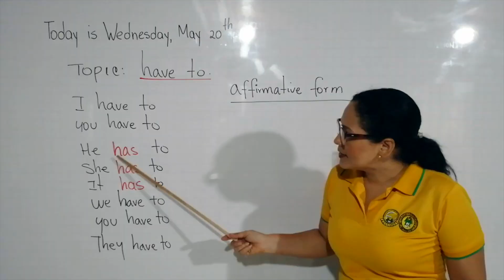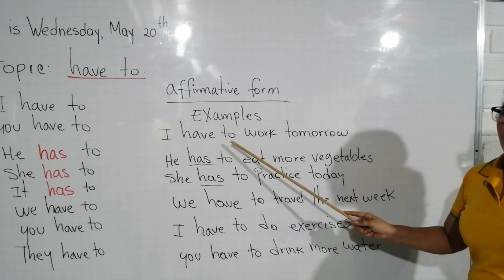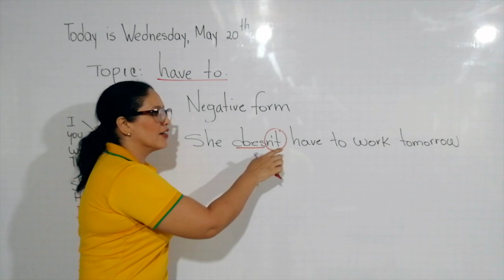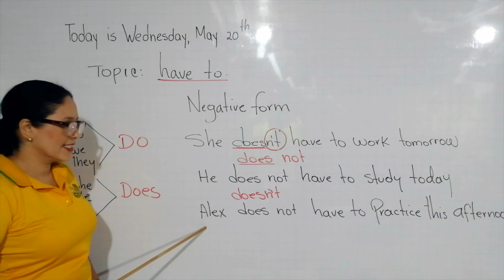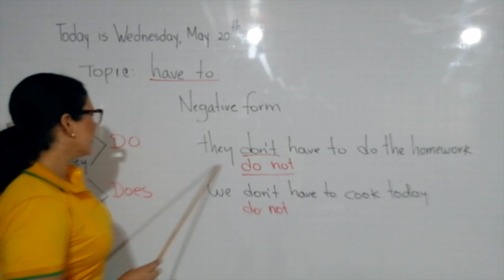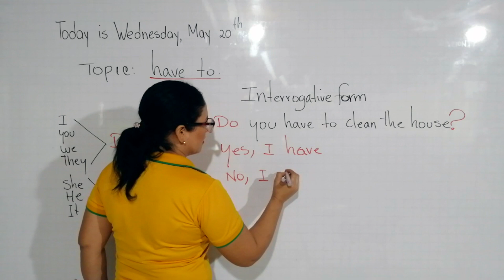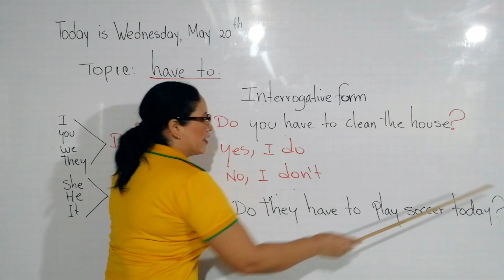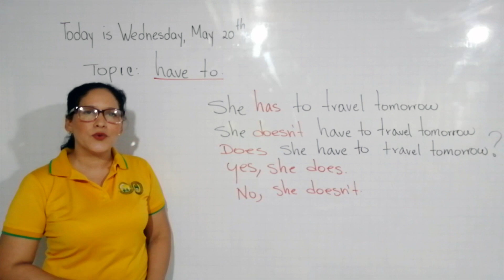HAVE TO | ENGLISH AT HOME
Colegio Cooperativo de Apartadó "C.A.R.B"
Lic. Alexandra Quintero | English Teacher